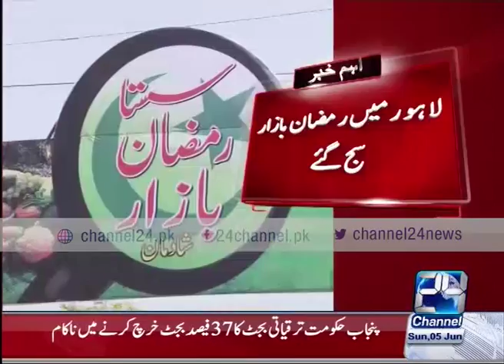24 Breaking: Ramadan bazaar setup in Lahore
24 Breaking: Ramadan bazaar setup in Lahore